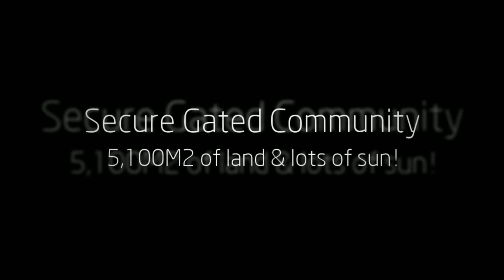Unique Chateau Styled Luxury Home For Sale in Atenas, Costa Rica. US$525K